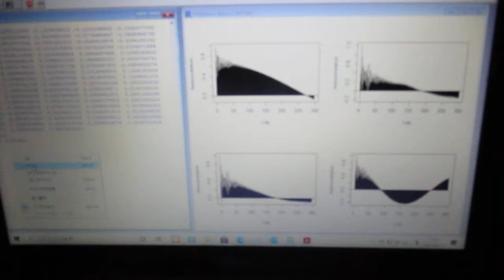超音波の音圧解析（自己相関）Ultrasonic-labo